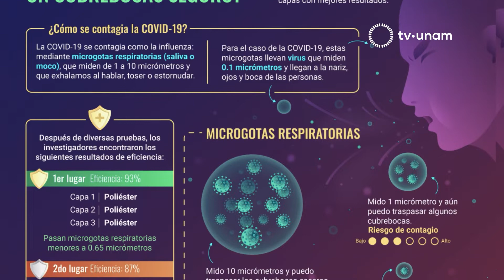Uso correcto del cubrebocas: ¡Prevención para todos!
El Dr. Jesús Arenas del Instituto de Física de la UNAM confirma que el uso del cubrebocas para frenar los contagios por SARS-CoV-2 sí ayuda, sobre todo de tres capas de poliéster. En varios países asiáticos y en la República Checa, usar cubrebocas ha ayudado a controlar el número de contagios y fallecimientos.